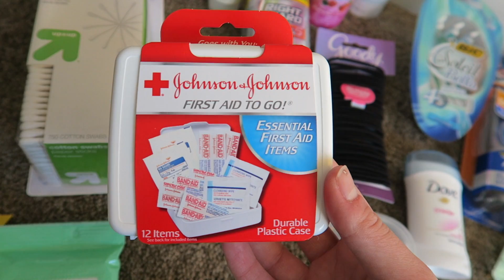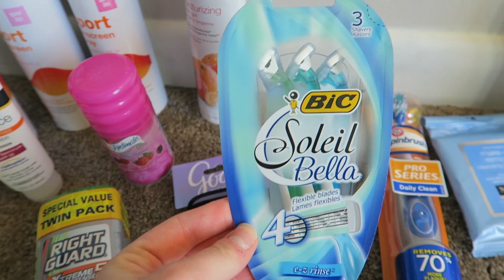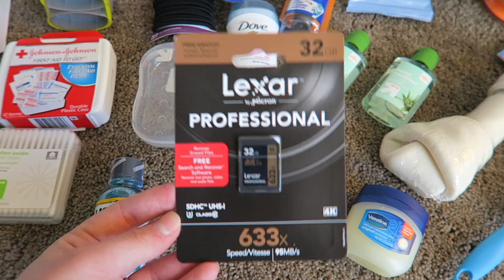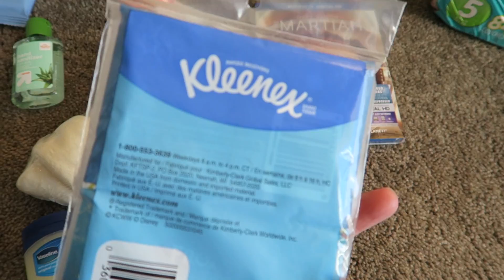TRAVEL TARGET HAUL!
Some things I picked up for our trip to Bonaire on SUNDAY!  Instagram: bethmcdaniel614